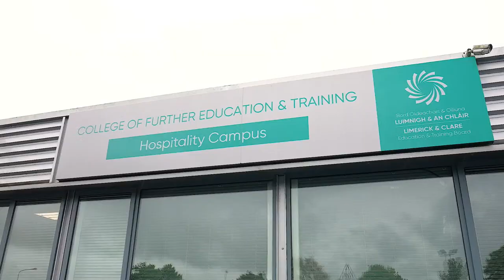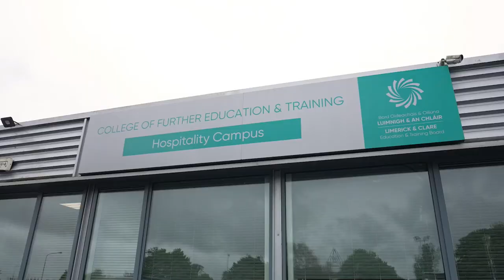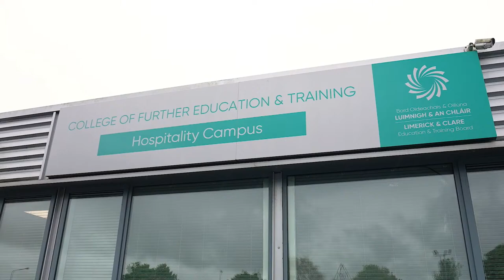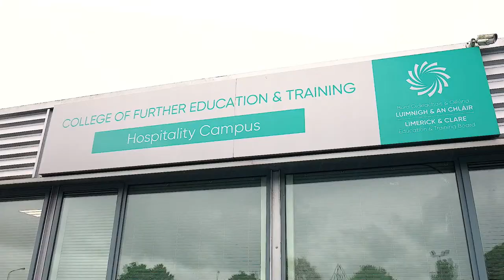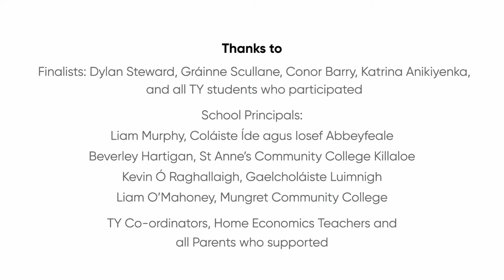Shannon Region Junior Chef of the Year 2022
The Shannon Region Junior Chef of the Year 2022 Final took place in the Limerick Strand Hotel on Tuesday 17th May 2022, where 4 Transition Year students from Limerick and Clare Education and Training Board schools across the region competed in a live culinary competition organised by our College of FET, Hospitality Campus. Student finalists in this year’s competition were from Coláiste Íde agus Iosef Abbeyfeale, St Anne’s Community College Killaloe, Gaelcholáiste Luimnigh, and Mungret Community College. Gráinne Scullane, a TY student from St Anne’s Community College Killaloe was announced as the overall competition winner and received the 1st Place Gold Medal.